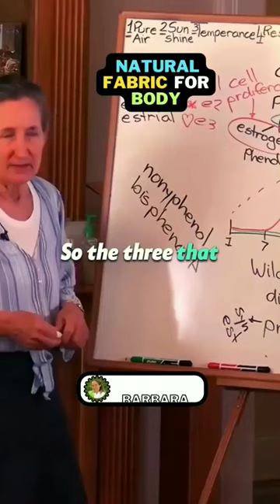LADIES, WE LOVE PRETTY THINGS, ESPECIALLY CLOTHES, BUT PLEASE, WE MUST BE MINDFUL OF THESE FABRICS.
Be Mindful Of These Fabrics -
fashin wear cloth oufits fabic nylon cotton men women polyester drbarbara barbaraoneill | Original-Audio By Dr. Barbara O'Neill Lectures | YouTube Series.
Kindly Click And Follow Up On The Links Below For More Videos 🙏